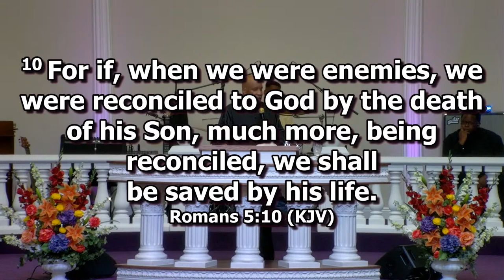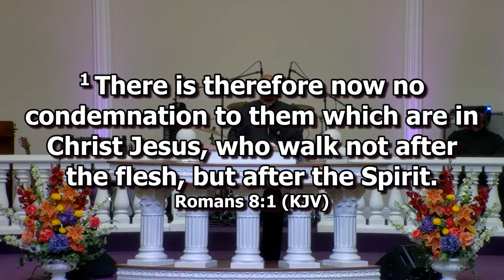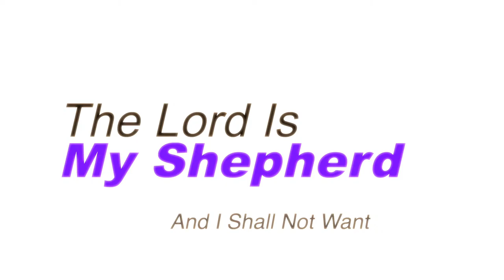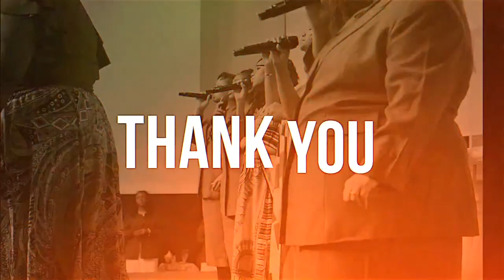Bro. Darryl McCoy Sr. - Wages of Sin is Death - TIZF Slidell, LA